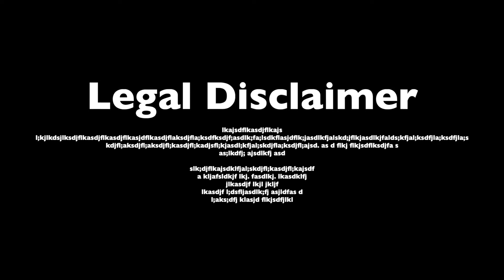San Luis Pass Texas!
A family in search of real freedom and the meaning of life.